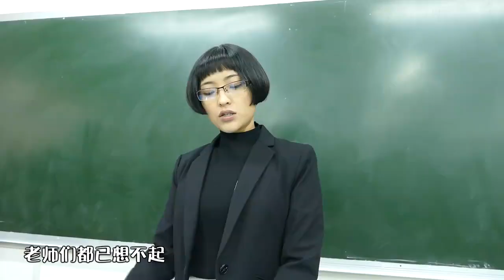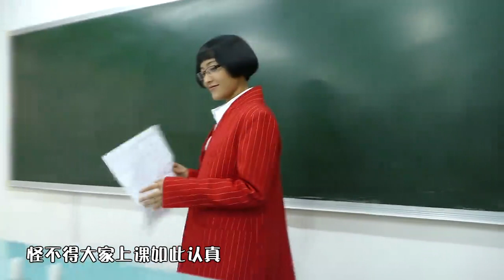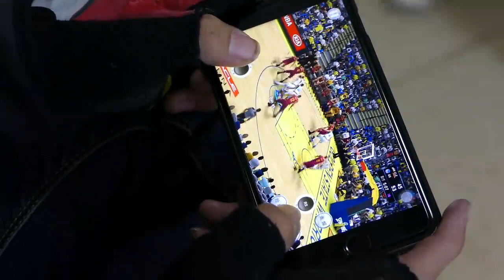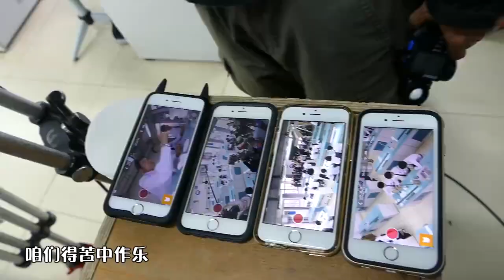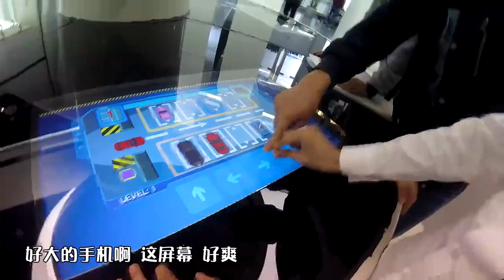【TFBOYS王源】TFBOYS《超少年密码FINDINGSOUL》网路剧 独家幕后揭秘Part.2「篮球达人王源」-Roy Wang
轉自
原視頻發布於20160802，若有不妥請告知，會立刻刪除。